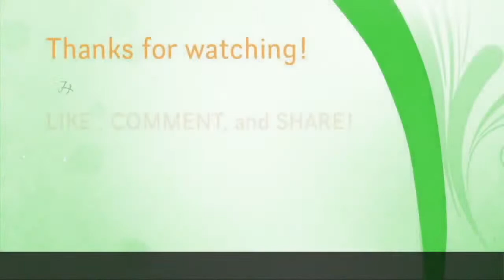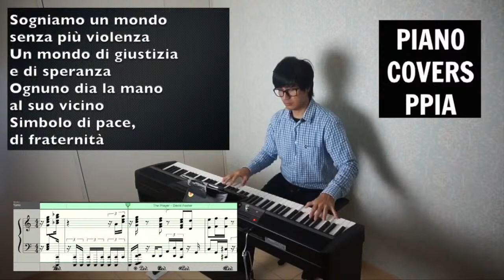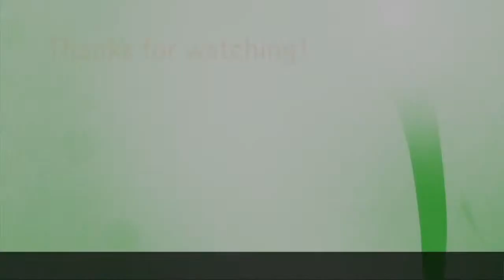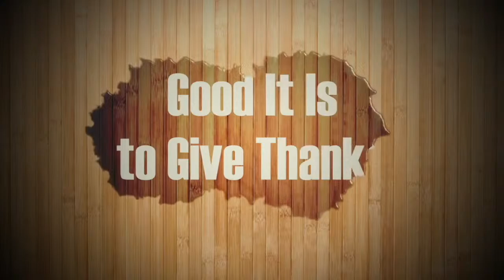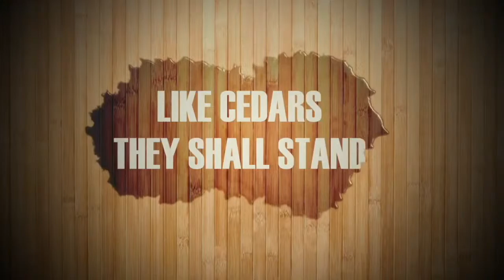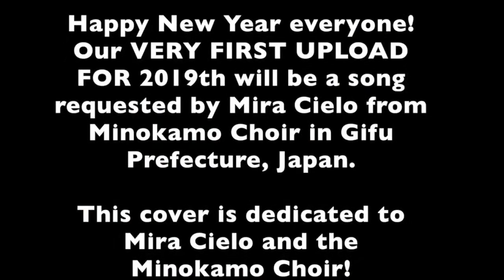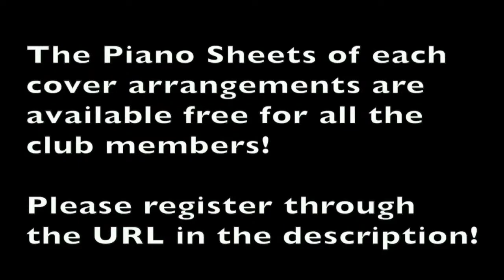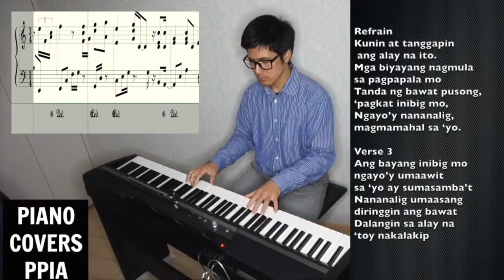2022-06-26 Non-Stop Relaxing Piano Music